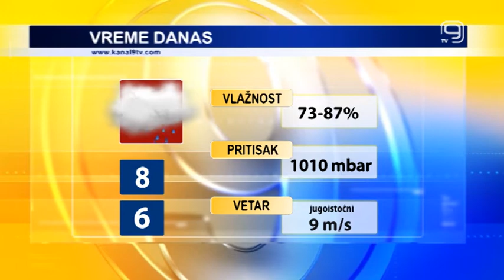TV KANAL 9, NOVI SAD: VREMENSKA I BIOPROGNOZA, 7.12.2020.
Prvi radni dan ove nedelje u Novom Sadu tmuran i vetrovit. Republički hidrometeorološki zavod označio je creni meteoalarm na području Banata gde jačina košave danas dostiže i orkansku brzinu do 160 km/h.